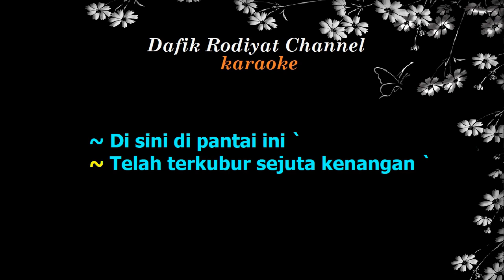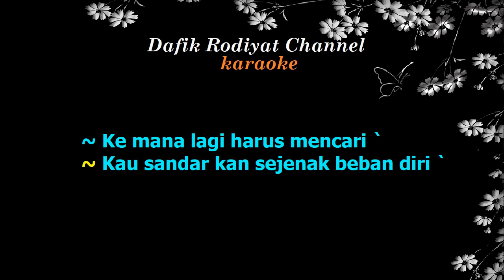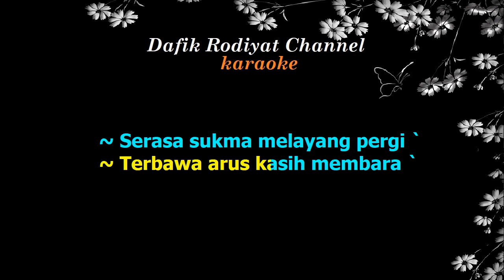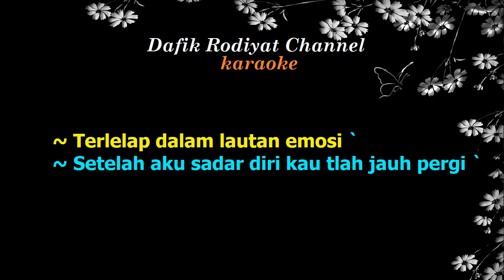Mimpi (Karaoke)Anggun C Sasmi Nada Pria/Cowok Male Key A Rock Indonesia ciptaan Teddy Sudjaja